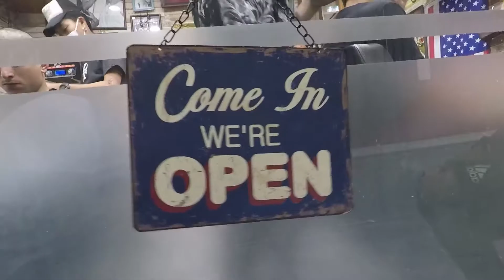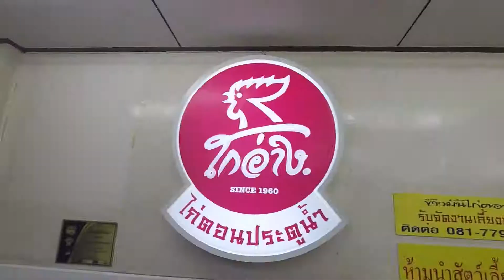Travel Vlog: Songkran Water Festival 2017 // Bangkok